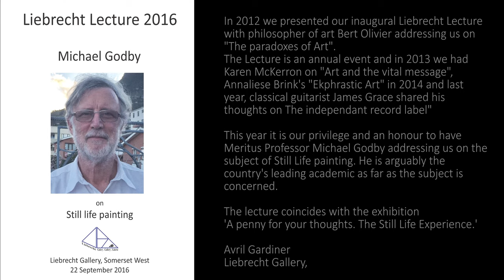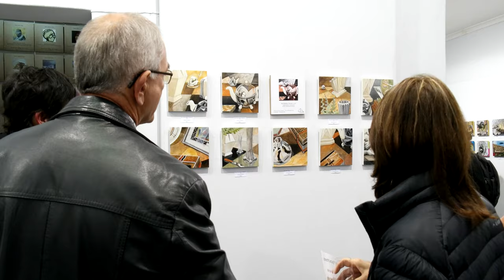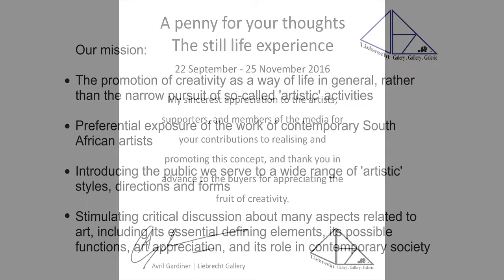A penny for your thoughts - The Still Life Experience | Liebrecht Gallery (2016)